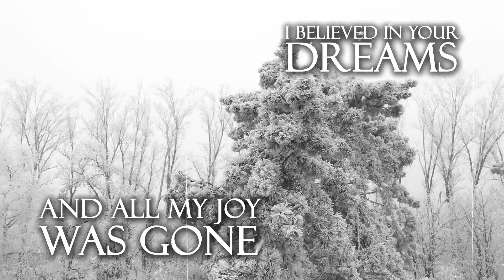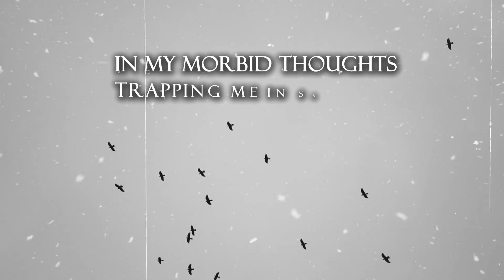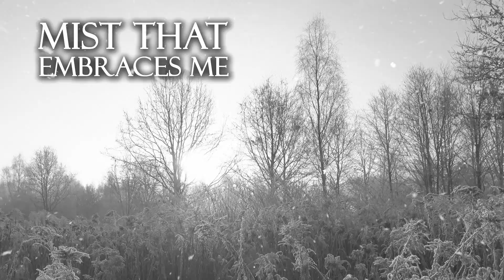A Dead Poem - Dressed in Black - (Official Lyric Video)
Dressed in Black - New Single 2024

(Lyric)
If you don't remember
I gave up my faith
I believed in your dreams
And all my joy is gone

I see my hope
Flying away
As I get lost in the solitude
I watch the pale moon in the vast dark sky

Mist that embraces me
Cloak of cold death that comforts me
I watch you in the vast gray fields
There I meet you

My dull look
Contemplate the vast horizon
It's the end of autumn
The icy winds of fate arise

Next to them, your presence is manifested
In my morbid thoughts
Trapping me in sadness
Whose memories are punishments

LYRIC VIDEO PRODUCED BY:
Raoni Joseth

A DEAD POEM:
Carlo Misanthropic: Vocal, Lyric, Guitar and Drums
Marlon Combat: Guitar, Lyric and Bass

PRODUCED BY:
A Dead Poem, Carlos Misanthropic and Marlon Combat

RECORDED AND MIXED BY:
Abduction Home Studio
Nova Friburgo / Rio de Janeiro / Brazil